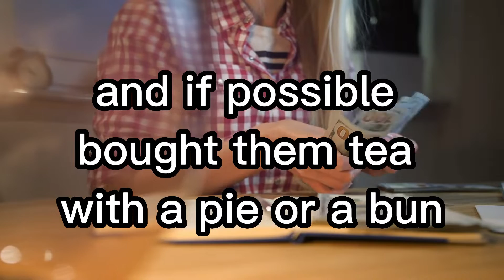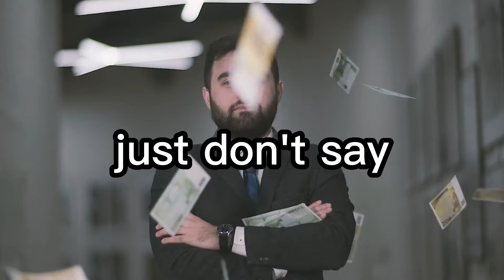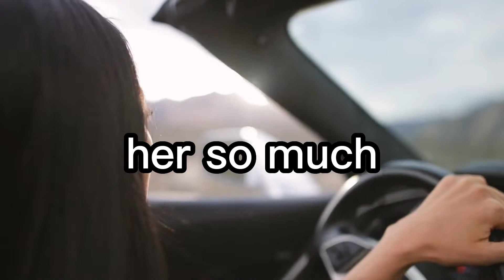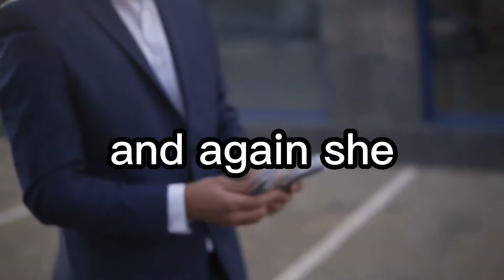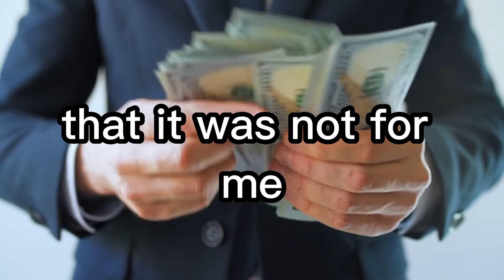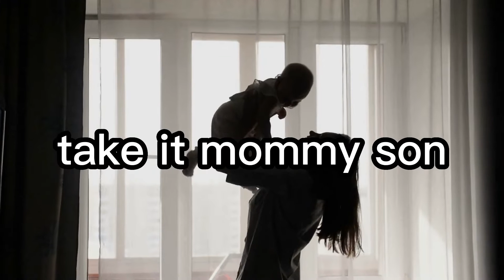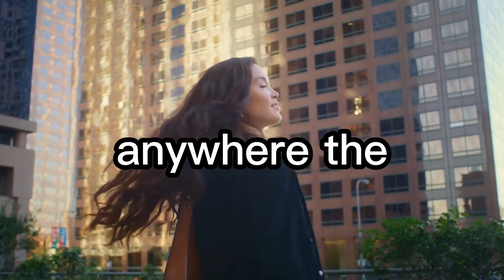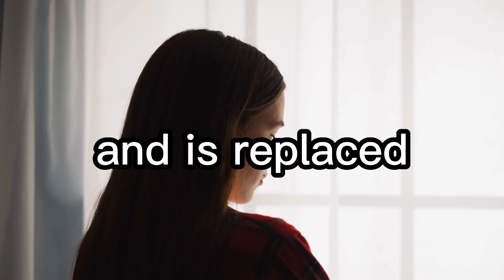A pregnant cleaning lady gave 50 dollars to a lame homeless man, and when he took off his wig, the o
A pregnant cleaning lady gave 50 dollars to a lame homeless man, and when he took off his wig, the orphanage was stunned...

In the morning, Olya routinely ran through the underpass to work.  She was in her fourth

month of pregnancy, thank God, there was no toxicosis , so it was possible to work.  It’s just that

I was terribly sleepy, and she could barely crawl out of bed in the morning, and then ran like crazy.

In the passage, as always, it was crowded and noisy. Tramps habitually stood at the exit: Fedka Kosoy,

Mikhail Ivanovich and five other people begged for alms.